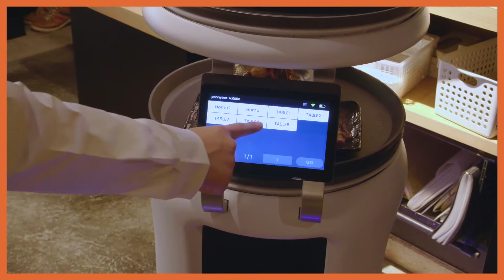【活用イメージ】配膳ロボット「Servi(サーヴィ)」 なめらかに素早く、作りたてをテーブルに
配膳・運搬ロボット「Servi（サービィ）」の活用イメージを紹介します。

食べ放題店や焼肉店など多くの料理を何度でも運ぶような場合は、Serviの素早く安定的な配膳がスタッフを繰り返しの往復作業から開放します。ランチタイムなどの混雑時にも高い有効性が実現できています。

料理を運ぶ、お皿をさげる。「Servi（サーヴィ）」は飲食店スタッフの新しい相棒です。